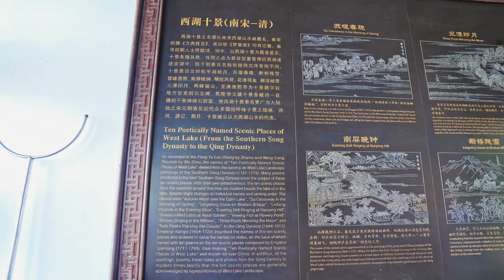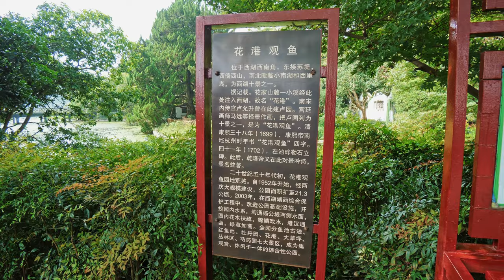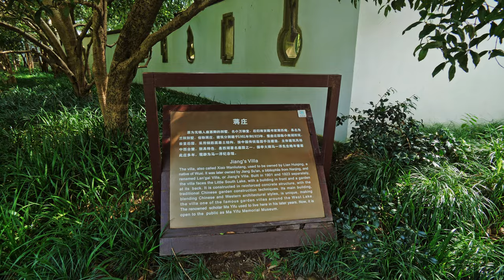[4K CHINA] One Of The Most Beautiful Lakes In China, Walking Tour Of West Lake In Hangzhou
📜 [Intro]
西湖 (West Lake) is a renowned freshwater lake situated on the western side of the ancient city of Hangzhou, Zhejiang Province, in the People's Republic of China. It is one of the earliest designated national key scenic areas and is recognized as one of China's top ten scenic spots. The lake covers an approximate area of 6.39 square kilometers (2.47 square miles) and is bordered by the urban area of Hangzhou to the east, with mountains encompassing the other three sides.

The name "West Lake" has historical roots, with ancient records referring to it as "Wulin Shui." "Wulin" translates to "martial forest," which signifies its significance in the past. Over the years, West Lake has also been known by various other names, such as Qian Tang Lake, Qian Water, Qiantang Lake, Ming Sheng Lake, Jinniu Lake, Shi Han Lake, Shang Lake, Lianyan Lake, Fangsheng Pool, Xizi Lake, Gaotu Lake, Xiling Lake, Longchuan, Xiaojin Guo, Meiren Lake, Xianzhe Lake, and Mingyue Lake, among others.

West Lake is renowned not only for its natural beauty but also for its rich cultural and religious significance. Throughout history, it has been closely associated with Buddhism, Daoism, and various religious and temple complexes. During the Wu and Yue states era, it reached its zenith, with successive kings promoting Buddhist studies and the construction of numerous temples, pagodas, scriptures, and grottoes in the vicinity of West Lake, including the expansion of the Lingyin Temple.

West Lake has a rich ecological diversity, with the surrounding area hosting a variety of plant species that enhance its natural beauty throughout the seasons. The lake and its surroundings are adorned with an array of flowers and plants that contribute to the picturesque landscape of Hangzhou.

While there is limited geological information about the origin of West Lake in ancient texts, its transformation from a part of the Qiantang River into a distinct lake has been attributed to sedimentation over thousands of years. West Lake has played a pivotal role in the history, culture, and natural beauty of Hangzhou, making it a cherished destination for travelers and a testament to China's profound historical and natural heritage.

🔻Chapters:
00:00 Intro
01:05 Boating On West Lake
13:20 Three Ponds Mirroring the Moon
43:18 Fish Viewing at the Flower Pond

My Gear:
📷 Panasonic GH5